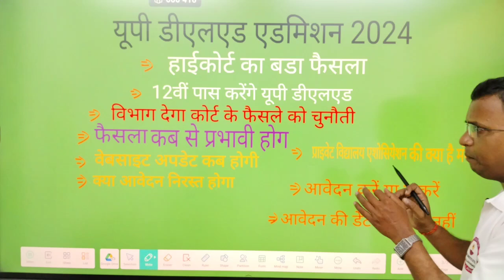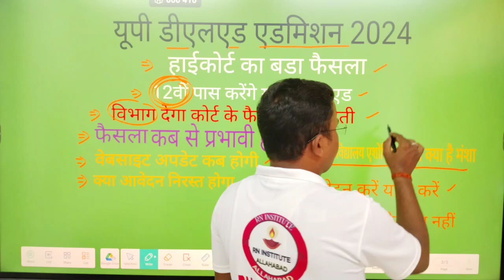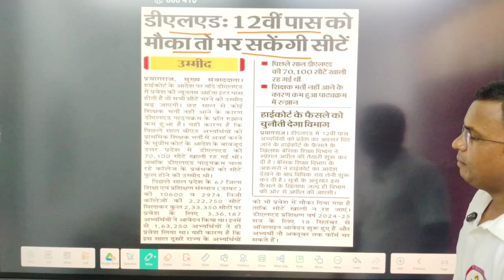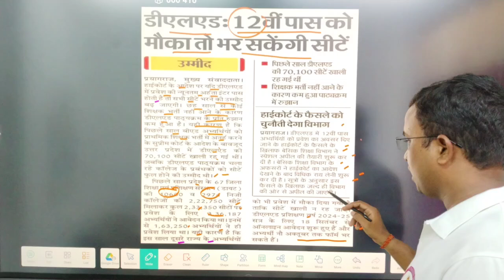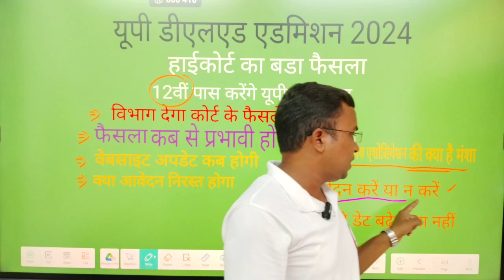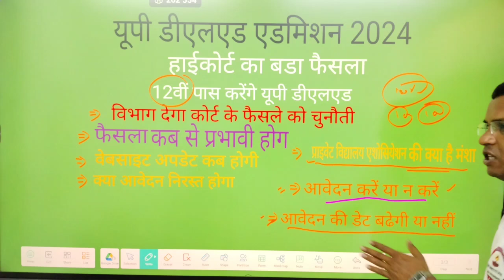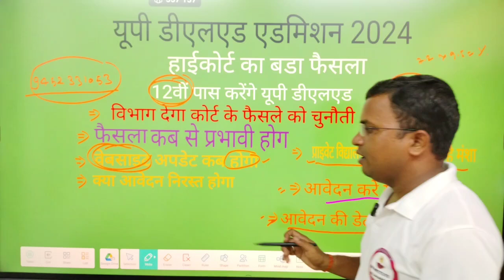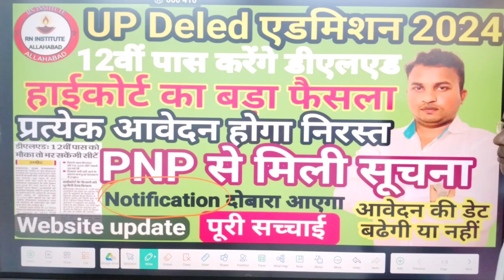Breaking news⚡UP DELED Online Form 2024⚡deled admission 2024⚡योग्यता 12वीं पास हो गयी⚡PNP सचिव बयान